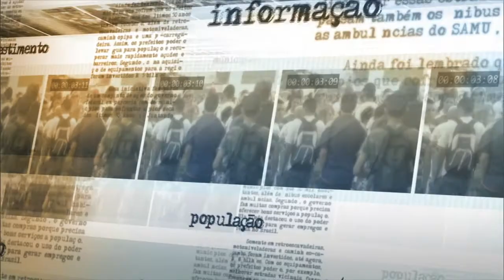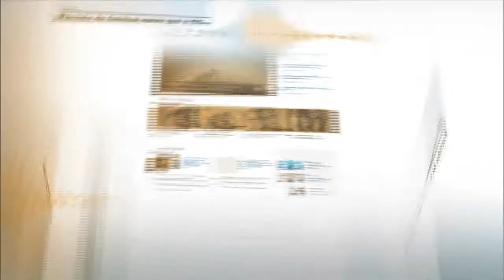Combate à exploração sexual infantil e proteção dos direitos das crianças foram destaque em 2014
NOTÍCIAS DA FONTE - 16.12.14: A ministra-chefe da Secretaria de Direitos Humanos, Ideli Salvatti, falou nesta terça-feira (16) sobre as principais políticas públicas do setor em 2014. A ministra lembrou o trabalho realizado durante a Copa do Mundo para combater a exploração sexual de crianças e adolescentes, e a inclusão de projetos voltados para reinserção de vítimas desse crime na sociedade. Ideli Salvatti falou ainda sobre os desafios do próximo ano, quando, pela primeira vez, os conselheiros tutelares de todo o país serão eleitos simultaneamente.